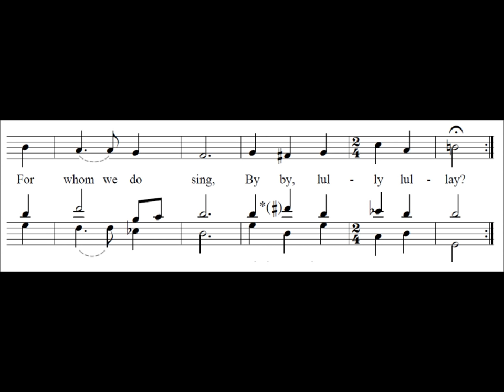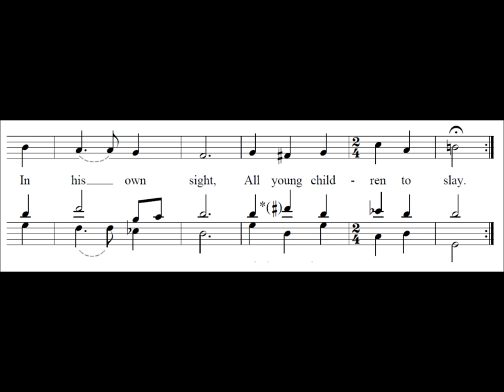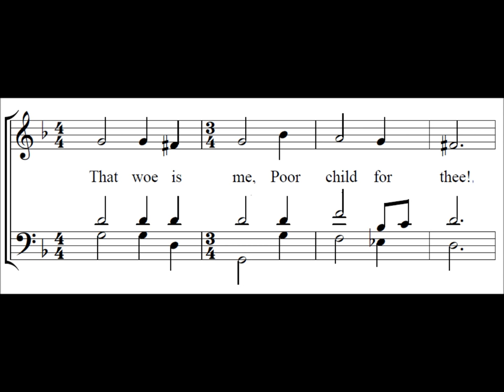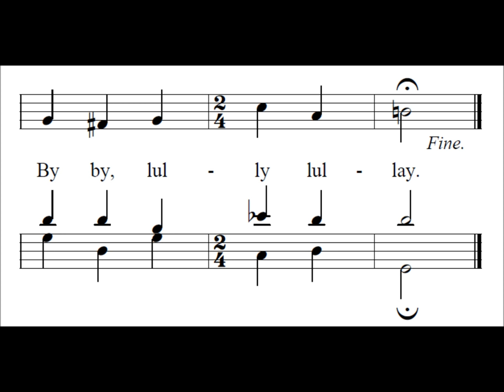The Coventry Carol - Trad.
The traditional English Christmas carol, The Coventry Carol.

Sung by the Sixteen